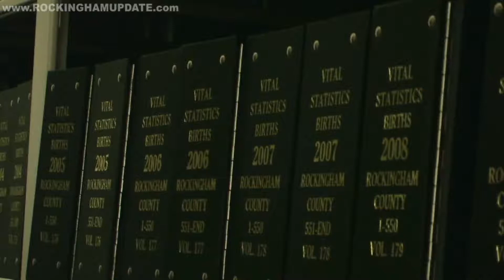March 2016 Community Accents Rockingham County Government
1490 WLOE / 1420 WMYN
Community Accents - Rockingham County's premier talk show ... on the air since 1985

Broadcast LIVE Monday-Friday @ 8 : 30am; Rebroadcast @ 6 : 30pm

Rockingham County Government Community Accents Show

Host: Dr. Mable Scott, Public Information Officer, Rockingham County Government

Guest: Rebecca Cipriani, Rockingham County Register of Deeds

Recorded: February 23, 2015, On Location at the Register of Deeds Office in Wentworth, NC